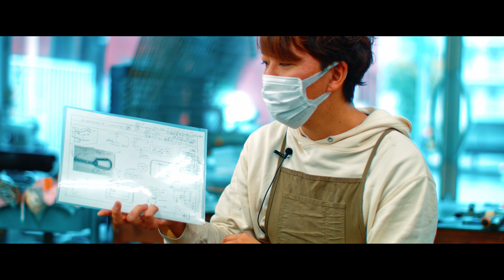【フラグメントケース】オールインワンの新作フラグメントケースが出来上がりました。【レザークラフト】【ハンドメイド】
クラウドファンディングMAKUAKEに出す新プロジェクトという事で「フラグメントケース」を作りました！オールインワンで尚且つ小さい優れものです。

ご質問して下さった方で動画内でご紹介させていた方に「Dr,ムラキオリジナルクリアファイル」をプレゼント！

＿＿＿＿＊ZOOM販売はじめました！＊＿＿＿＿
【zoomご相談】&【ご来店ご予約】
ご予約フォームはこちらです。

＿＿＿【マルイ6店舗にて新進工房のお財布取り扱いスタート！】＿＿＿
☆期間は2月18日～4月17日☆

☆北千住マルイ☆
〒120-8501
東京都足立区千住3-92
2F レディスファッショングッズ

☆町田マルイ☆
〒194-0013
東京都町田市原町田6-1-6
2F ザッカセレクトバイマルイ

☆マルイファミリー志木☆
〒353-0004
埼玉県志木市本町5-26-1
3F ザッカセレクトバイマルイ

☆神戸マルイ☆
〒650-0021
兵庫県神戸市中央区三宮町1-7-2
1F ザッカセレクトバイマルイ

☆柏モディ☆
〒277-0005千葉県柏市柏1-2-26
1F ザッカセレクトバイマルイ

☆池袋マルイ☆
〒171-0021
東京都豊島区西池袋3-28-13
1F レディスファッショングッズ
新進工房のコンパクトサイズのお財布やマスクケースの実物を手に取って頂け、その場ですぐにご購入頂けます！
お近くにお越しの際はぜひ、お立ちより下さいませ♪

＿＿＿＿＿【急募！事務の正社員！】＿＿＿＿＿
エンゲージの方に詳しく掲載いたしております！！

180cmレザー#ガンダム